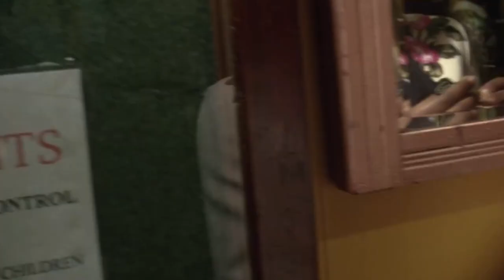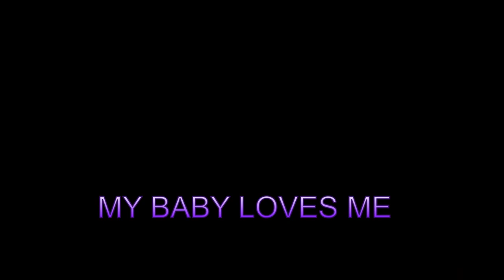Martha Reeves & The Vandellas - My Baby Loves Me [Spoken Intro] [2:58] [USA Gordy 7048] 1965 | HD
the Motown Story Box-Set MS 5-726

Martha Reeves & The Vandellas - My Baby Loves Me [2:58] [Composed: Joe Hunter, Sylvia Moy, William Stevenson] c/w Never Leave Your Baby's Side [2:06] [Composed: Phil Jones, Robert Dobyne, Robert Staunton] [USA Gordy 7048] 1965

Tamla Motown [UK TMG 549] 18 Feb 1966

Martha and the Vandellas [known from 1967 to 1972 as Martha Reeves and the Vandellas] were an American all-female vocal group formed in 1957. The group achieved fame in the 1960s with Motown. Selected Members of the group were inducted into the Rock and Roll Hall of Fame in 1995. Formed in 1957 by friends Annette Beard, Rosalind Ashford and Gloria Williams, the group eventually included Martha Reeves, who moved up in ranks as lead vocalist of the group after Williams' departure in 1962. The group signed with and eventually recorded all of their singles for Motown's Gordy imprint.

The group's string of hits included "Come and Get These Memories", "Heat Wave", "Quicksand", "Nowhere to Run", "Jimmy Mack", "Bless You" and "Dancing in the Street", the latter song becoming their signature single. During their nine-year run on the charts from 1963 to 1972, Martha and the Vandellas charted over twenty-six hits and recorded in the styles of doo-wop, R&B, pop, blues, rock and roll and soul. Ten Vandellas songs reached the top ten of the Billboard R&B singles chart, including two R&B number ones, and six Top Ten Pop Hits on the Billboard Hot 100.

Teenagers Rosalind Ashford and Annette Beard first became acquainted after a local music manager hired them to be members of a girl group he named The Del-Phis. Ashford & Beard, along with then-lead vocalist Gloria Williams, performed at local clubs, private events, church benefits, YMCA events and school functions. They were also being coached by Maxine Powell at Detroit's Ferris Center. One of the group's first professional engagements was singing background for singer Mike Hanks.

The group originally had up to six members, shortened to four. After another member left the group, she was replaced by Alabama-born vocalist Martha Reeves, who had been a member of a rival group, the Fascinations and had also been a member of another group, the Sabre-Ettes. In 1960, the group signed their first recording contract with Checker Records, releasing the Reeves-led "I'll Let You Know". The record flopped. The group then recorded for Checkmate Records, a subsidiary of Chess Records, recording their first take of "There He Is [At My Door]". That record, featuring Williams on lead vocals, also flopped.

Briefly separated, Reeves returned to a solo career performing under the name Martha LaVaille, in hopes of getting a contract with emerging Detroit label Motown. After Motown staffer Mickey Stevenson noticed Reeves singing at a prominent Detroit club, he offered her his business card for an audition. Reeves showed up at Motown on a wrong date [Motown auditions were held at Thursdays, while Reeves showed up to Motown's Hitsville USA studios on a Tuesday]. Stevenson, initially upset, told Reeves to look out for clients and other matters. Soon Reeves became Stevenson's secretary and later was responsible for helping acts audition for the label. By 1961, the group, now known as The Vels, were recording background vocals for Motown acts. Prior to her success as lead singer of The Elgins, Sandra Edwards [then going by her surname Maulett] recorded the song "Camel Walk", in 1962, which featured the Vels in background vocals. That year, the quartet began applying background vocals for emerging Motown star Marvin Gaye, singing on Gaye's first hit single, "Stubborn Kind of Fellow" After Mary Wells failed to make a scheduled recording session feigning a short illness, the Vels recorded what was initially a demo recording of "I'll Have to Let Him Go". Motown was so impressed by the group's vocals – and Martha's lead vocals in the song – that the label CEO Berry Gordy offered to give the group a contract. Figuring that being in show business was too rigorous, Williams opted out of the group. With Williams out, the remaining trio of Ashford, Beard and Reeves renamed themselves The Vandellas, after Detroit's Van Dyke Street and Reeves' favorite singer, Della Reese.